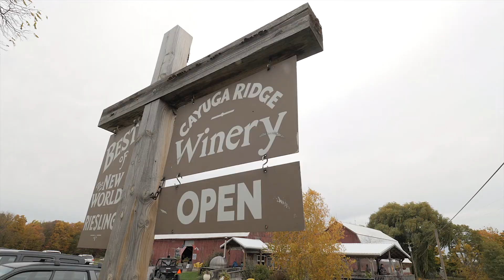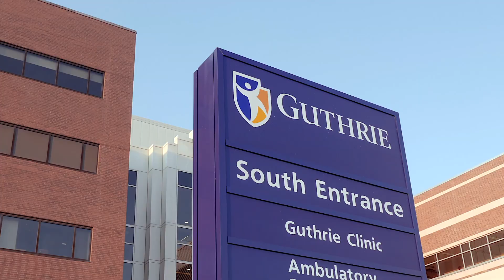Guthrie Feels Like Home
Dr. Jean Miner explains while she enjoys working at The Guthrie Clinic and why Guthrie feels like home.